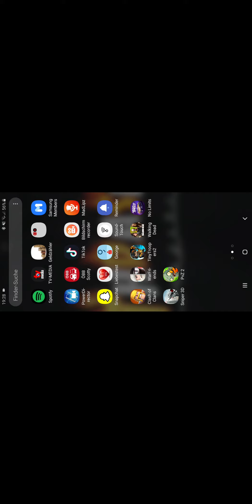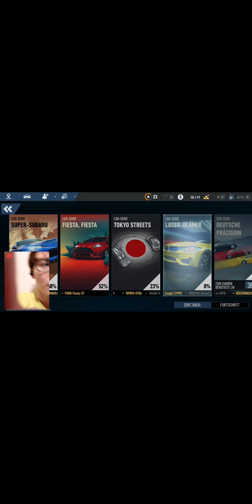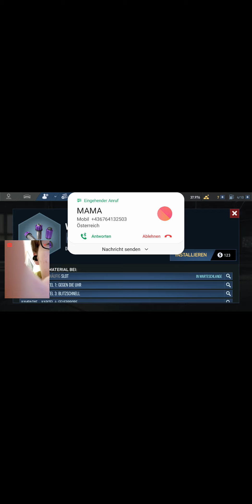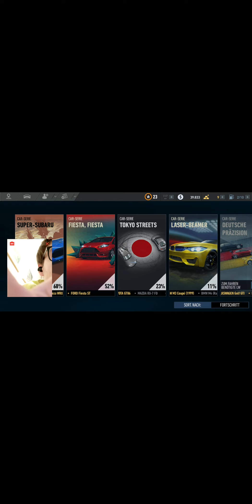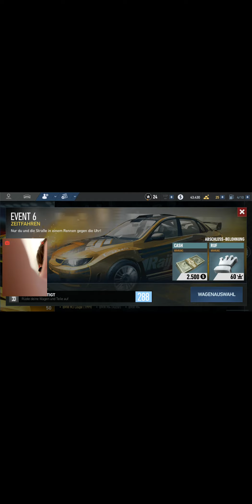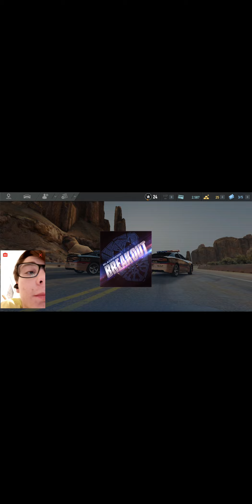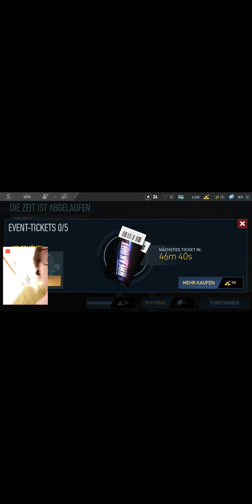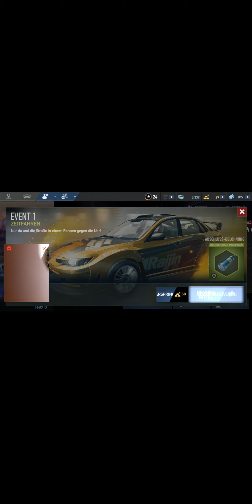Lets play NEED FOR SPEED NO LIMITS# Part 12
Der Dominik